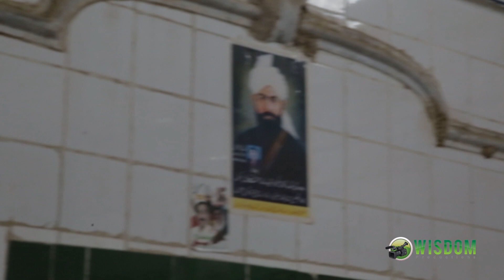Rae Ahmed Khan Kharal Tour and Information by Muhammad Farooq Bhatti